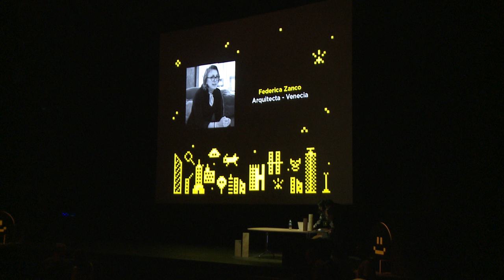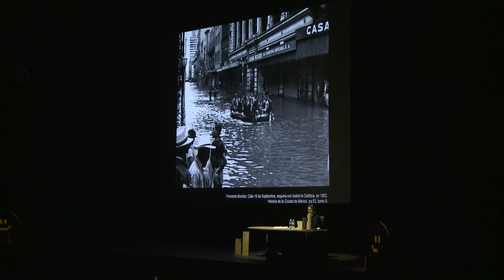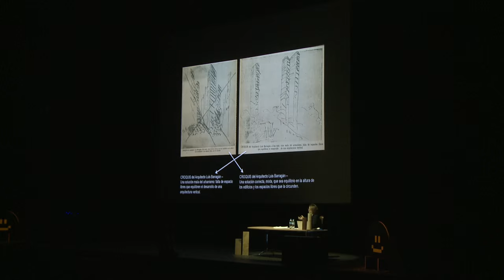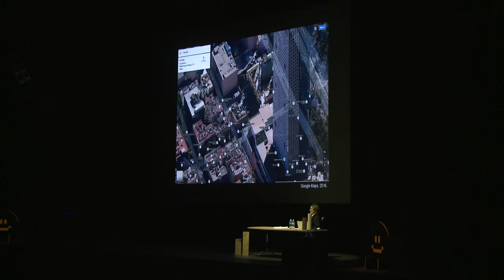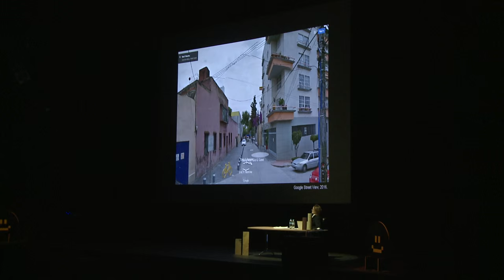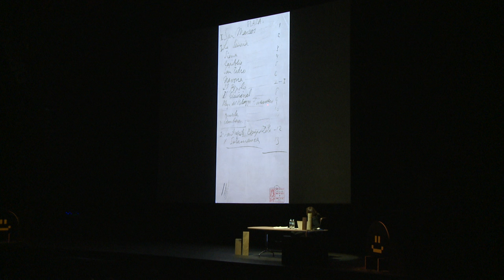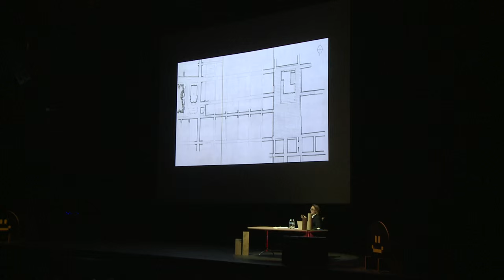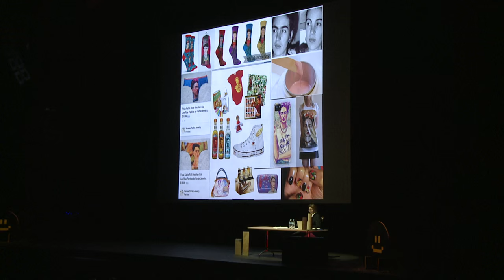MEXTRÓPOLI 2016 | Federica Zanco | Barragán Foundation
Federica Zanco es la directora de la Fundación Barragán en Basilea, Suiza. Una institución dedicada a la preservación y estudio del acervo de Luis Barragán. Tiene un doctorado en arquitectura y ha trabajado cómo investigadora en el Instituto de Arquitectura en la Universidad de Venecia. Ha formado parte del equipo editorial de las revistas Ottagono y Domus y colabora en varias publicaciones de arquitecura y diseño.